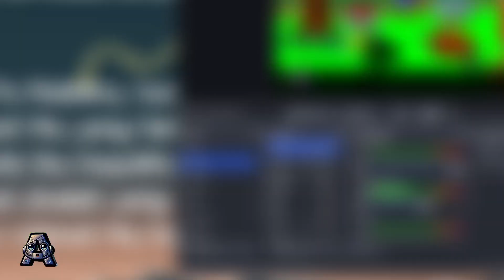Sesame Street Game Games and Stories Episodes 465